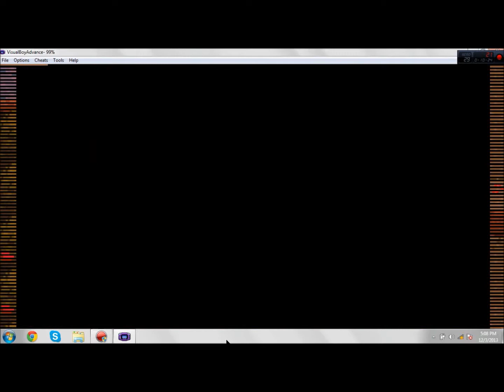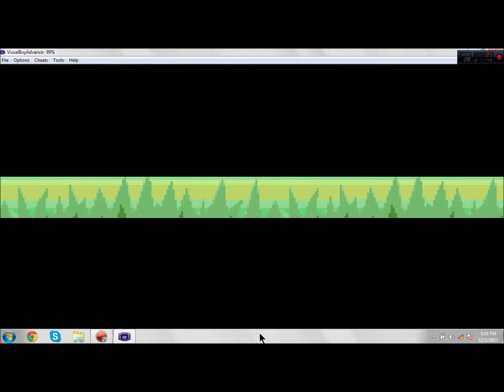Let's Play Pokemon Liquid Crystal - I'M BACCCCCKKKKKK! - Episode 2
Finally got Internet back. again.